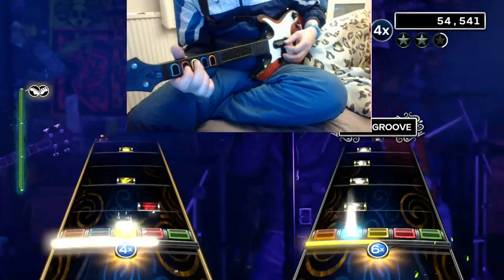Rock Band 4 Release Session Flo and Harry Part 3/3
Flopsy and Harry play Rock Band 4 in Quickplay and show of various new features in the game including Freestyle Guitar solos.

This is the Xbox One version of the game and I currently have 580 DLCs according to the game on top of the 65 songs on RB4's setlist, the exports of earlier Rock Band games are not available to download at the time of recording.

Flopsy86 - Expert Guitar (webcam image)
Harry - Expert Bass

Note: This video had to have 12 mins removed in the middle due to songs which would be muted on Youtube